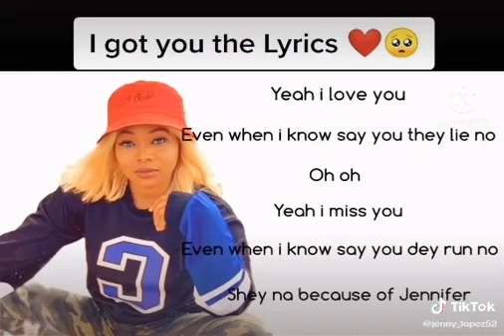you got me